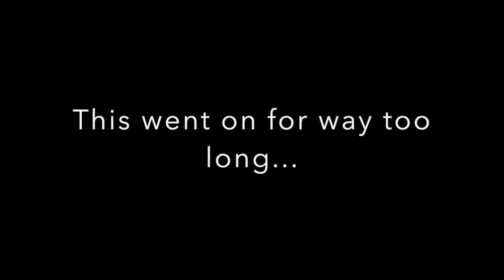Buffalo Pretzel Pieces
Made By: Josh Condra
Mrs. Anderson's 2nd period
xD